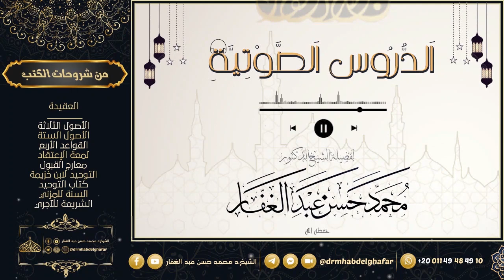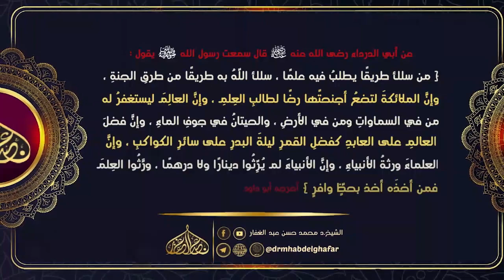ختام مجالس السماع 9 1 2024